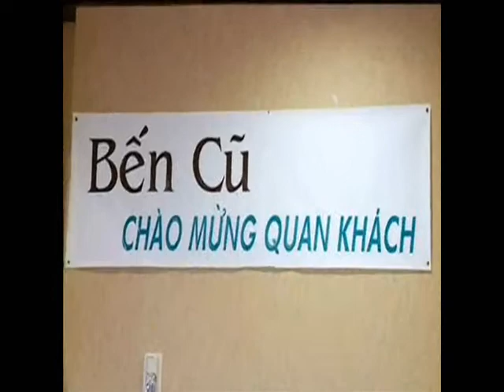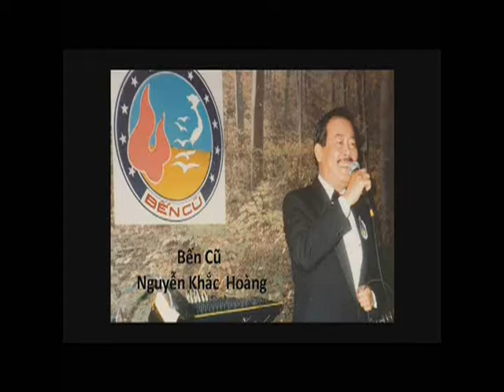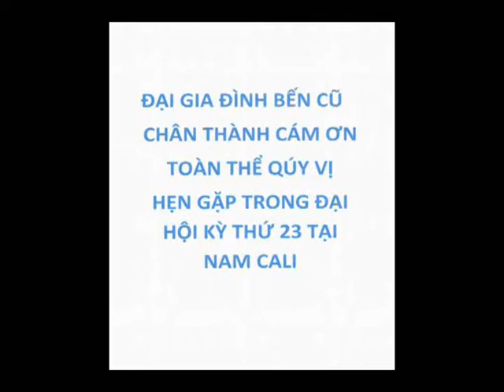ĐẠI HỘI BẾN CŨ LẦN THỨ 22 " BẾN CŨ GỌI NHAU VỀ"